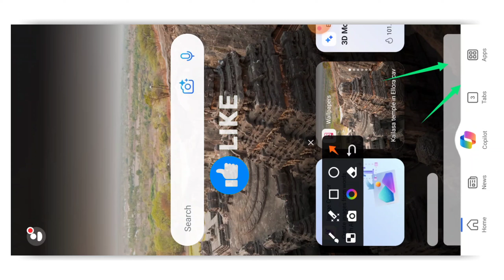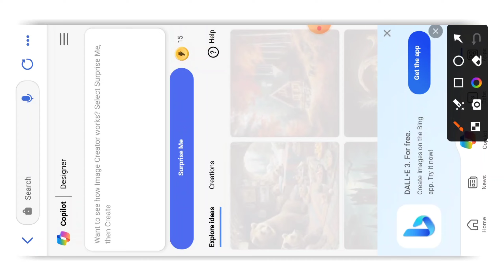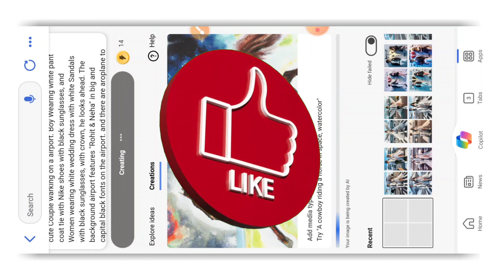Bing imej creator 3D Airport || How to Bing imej creator Airport || Ai 3D Imej 🤞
►Important Notice📢

Couples 3d ai airport image tutorial 2024
bing ai image creator
couples ai image tutorial kaise banaye
3d whatsapp dp images
airport couples loveng image
couples airport img tutorial
bing
bing app kaise use karebing ai image generator
photo editing
couples loveng airport ai image
3d instagram photo editing
4k photo editing
ai avatar
bing ai
bing ai image generator
ai image
bing app photo editingbing image creator tutorial
Deepak Creations
3d image kaise banaye
3d photo editing
bing app
airport road couples loveng image tutorial 2024
bing aibing chat with ai and gpt-4 photo editing
Couples 3d ai airport image tutorial kaise banaye

Transcript

Discialmer :-